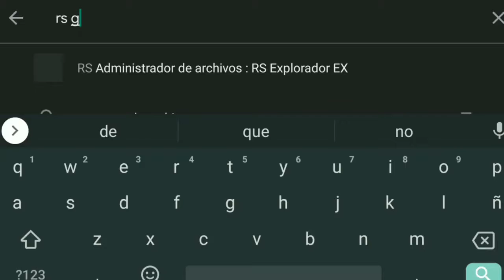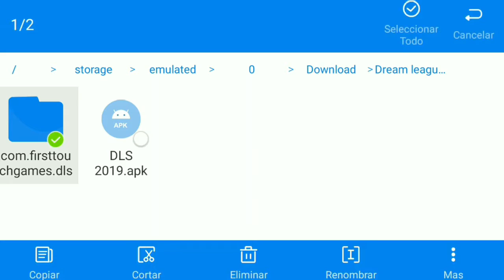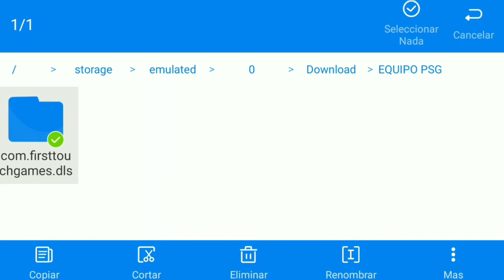JUEGA YA ! DREAM LEAGUE SOCCER EQUIPOS 2021 Y FUNCIONES NO PRESENTES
El último dream league soccer con funciones no presentes en el actual juego.

Dream league soccer 2019 y equipos 2021 :